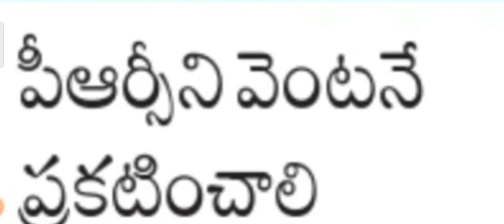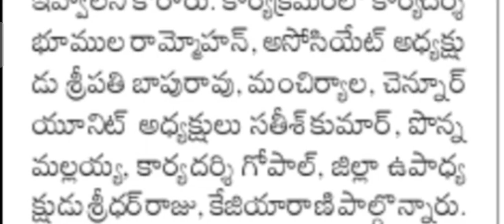PRC NEWS/PRC 2020/PRC 2018 వెంటనే ప్రకటించాలి/DA 2020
PRC NEWS/PRC 2020/PRC 2018/DA2020